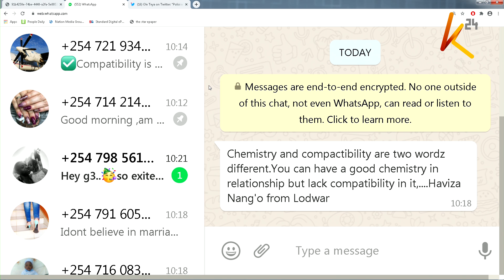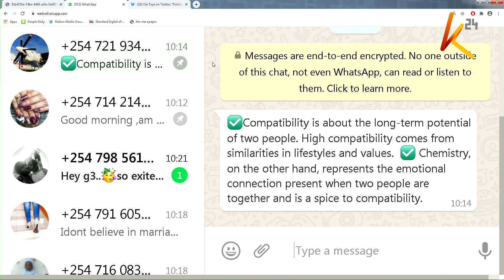Chemistry Vs Compatibility | Relationship Thursday Part 2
Dr.Julius Kimani : What i can say is yes compatibility is important in a marriage but it is also important to have that chemistry so that your partner will not start looking for that chemistry somewhere else.